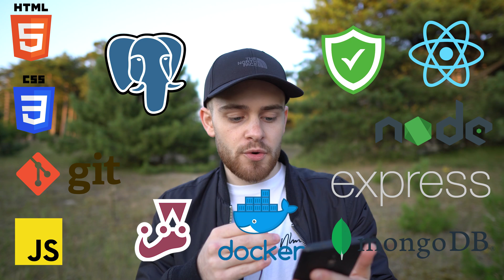How I became a Web Developer in 7 Months (and so can you)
Learn more about how I got hired as a frontend developer within 7 months after starting to learn programming.

0:00 Intro
0:15 Career Switch
1:23 Learning to Code
3:47 What I Learned
4:16 Getting a Job
6:49 Mistakes
7:47 Recommendations